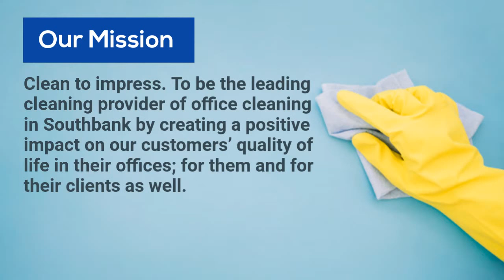Look No Further Than Clean House Melbourne for Speckless Office Cleaning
We understand how important it  is to keep the office premises clean to create a good impression and that is why we help you with effective office cleaning services in St. Kilda. With our services, you get to showcase the best out of your office and receive good views for your organisation. A clean office also ensures that your employees are safe and healthy while working in an hygienic environment. We are known to make use of industrial quality cleaning equipment as well as agents that are made specifically for our work which helps out with perfect results that is incomparable.

Each of our employees are trained in cleaning office premises in the best possible way where each and every aspect of the cleaning is taken care of without you having to complain. We understand office timings and the disturbance it would cause people when it comes to cleaning while they are at work and so we come over at a convenient timings where no one is around and we get to come up with the cleanest results for your office.

to get more details of our cleaning services.